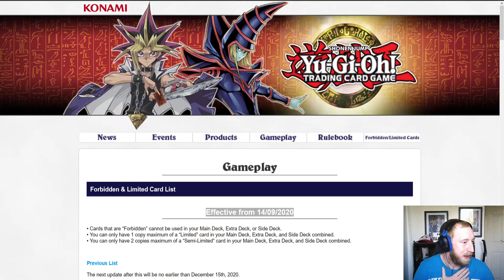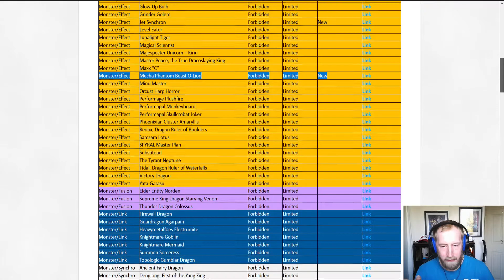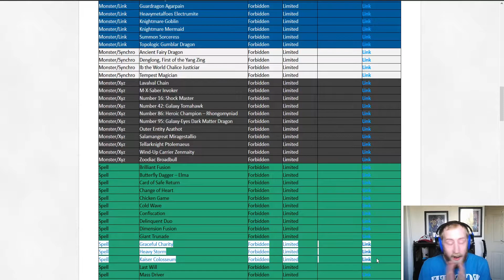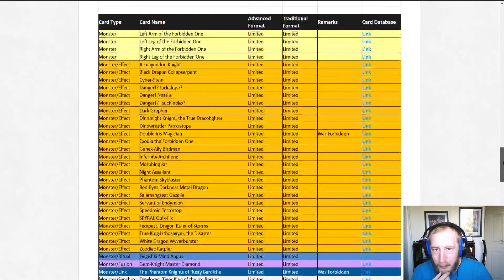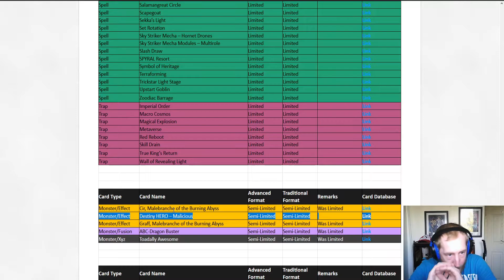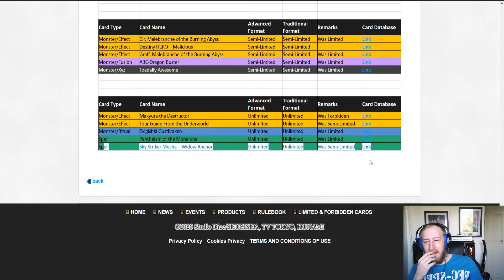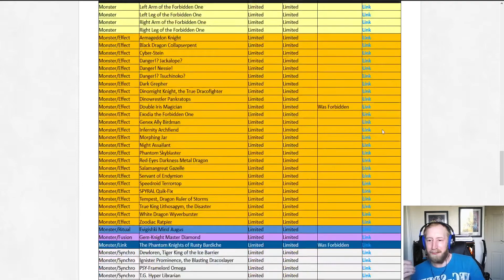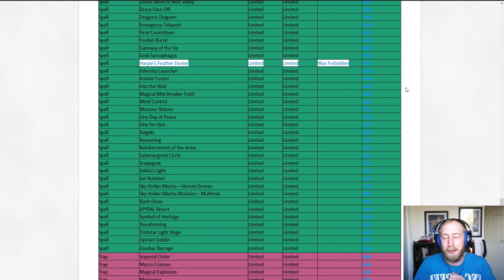LIVE REACTION! Yu-Gi-Oh! TCG FORBIDDEN AND LIMITED LIST SEPTEMBER 2020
My Live Reaction to the Yu-Gi-Oh! TCG September 14th, 2020 Forbidden and Limited list.